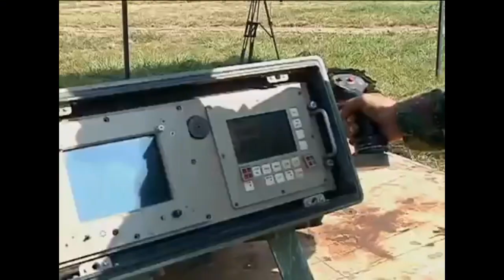"SISTEMAS ANTIAEREOS"EN SERRVICIO EN SUR AMERICA.----SORPRENDENTE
En este contenido presento los sistemas de artillería antiaérea en servicio en  sur américa, el propósito es netamente informativo, las imágenes usadas son netamente para contextualizar el vídeo.